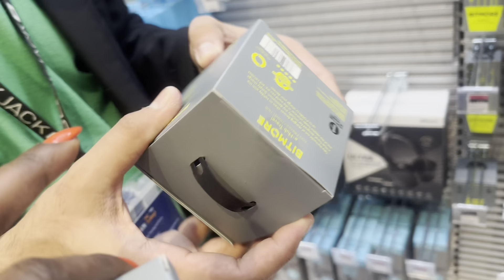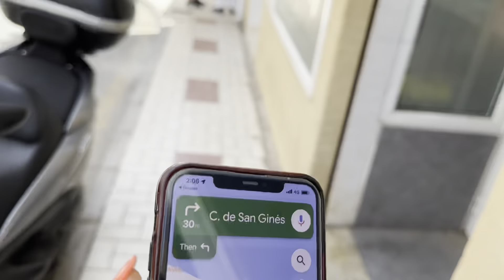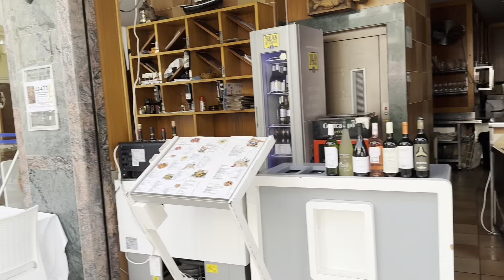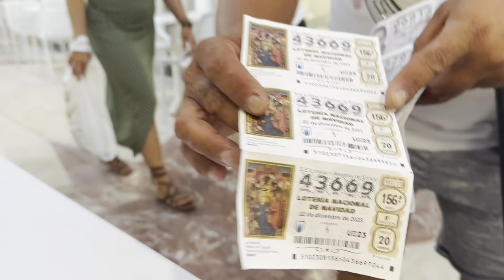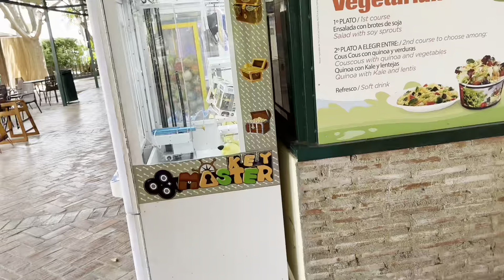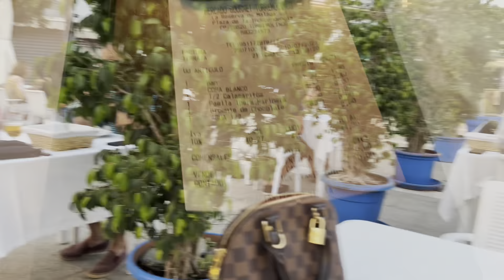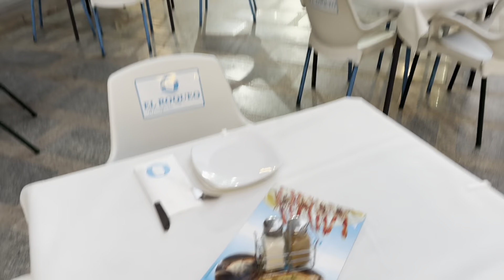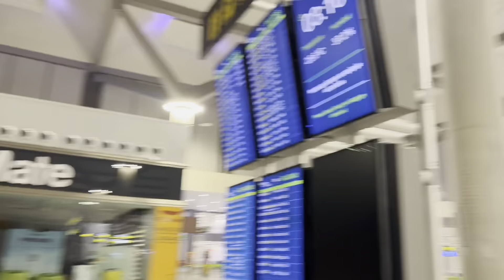VLOG: MY BIRTHDAY WEEKEND IN SPAIN, TORREMOLINOS & MALAGA | AMAZING FOOD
Hey guys, here's a vlog sharing my 37th birthday weekend in Spain. This trip wasn't planned properly, it's a last minute decision, I had zero intention to go to Spain. My plan was to go to Jamaica, but changed of plans. Anyway I had an amazing time in Spain with delicious food. Hope you enjoy this video.